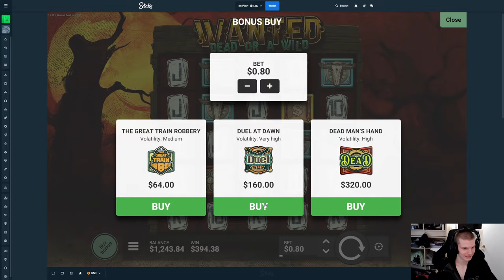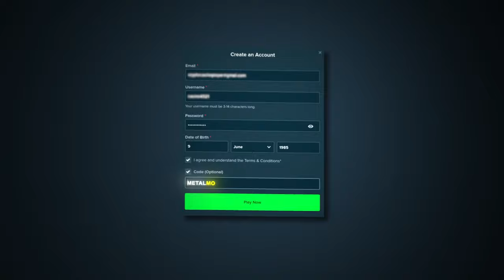Top symbol with 34x on WANTED DEAD OR A WILD!